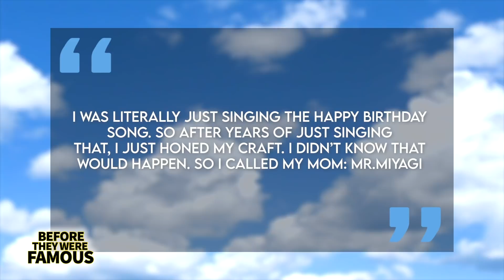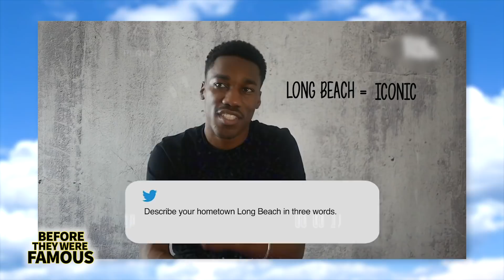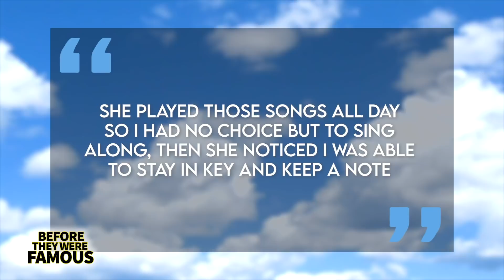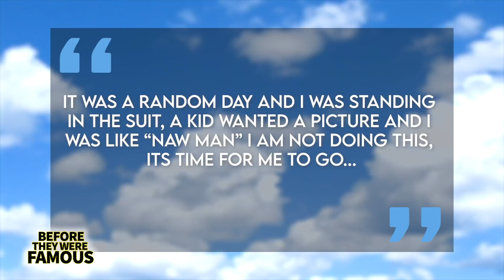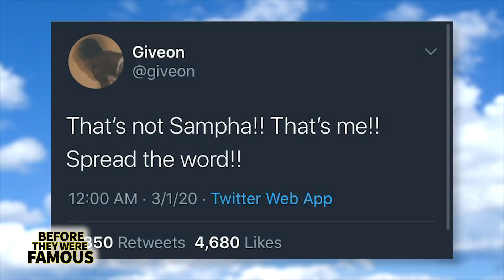Giveon | Before They Were Famous | Like I Want You, Stuck On You Singer Biography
Before Giveon would blow-up after being featured on Drake and his hit song Chicago Freestyle. Before Giveon would be about as productive as anyone else in the world during the course of 2020, releasing not one, but TWO new EP’S. Giveon might have just released his first two EP’s on a major label and made an appearance on Drake’s newest project, but if it wasn’t for his mother, he wouldn’t be here at all. The way he tells it, his mom was the first person to realize that her son had a gift for singing and she helped this talented young man develop his smooth baritone voice. He has just released his newest EP inspired by past romances and hometown experiences from Long Beach, California.